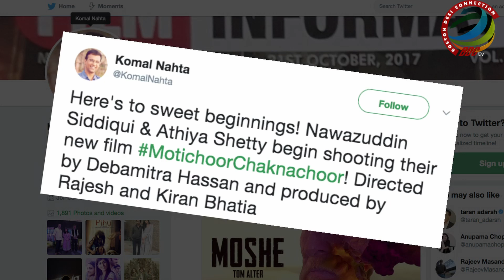UNUSUAL PAIR Nawazuddin & Athiya in “Motichoor Chaknachoor”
Actor Nawazuddin Siddiqui and Athiya Shetty has commenced the shoot of their upcoming film “Motichoor Chaknachoor”, which is a quirky wedding comedy.      "'Motichoor Chaknachoor' is a quirky wedding comedy. Nawazuddin's character is quite crazy yet lovable and Debamitra strongly believes that only Nawazuddin can portray it convincingly.